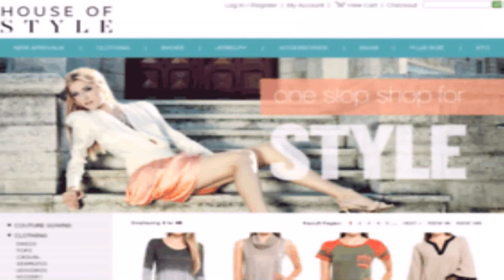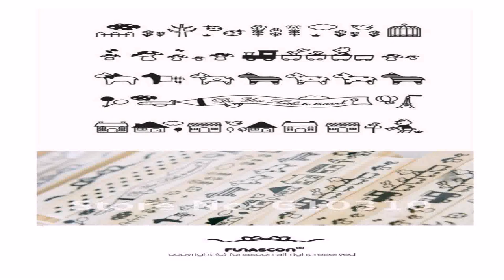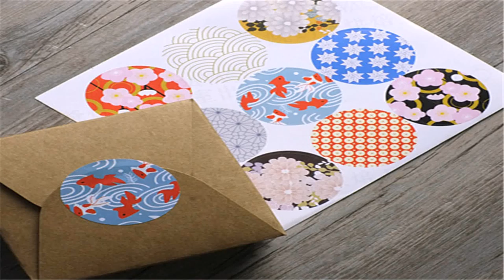House Of Style Wholesale (see description) (see description)